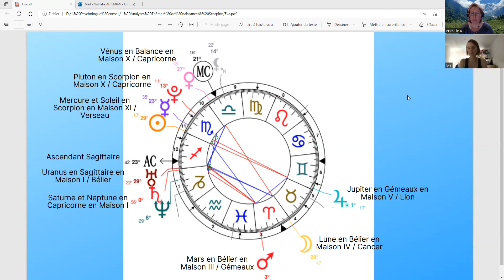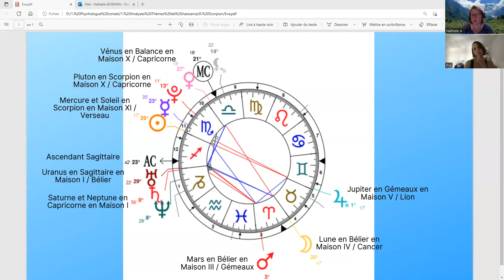2ème partie de la consultation astrologique du thème de naissance d'Eva Scorpion asc. Sagittaire